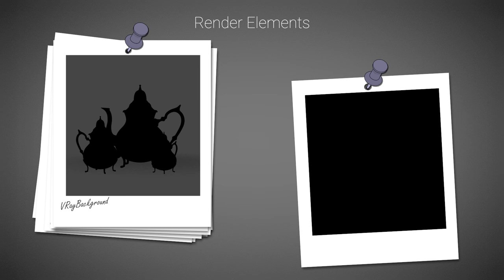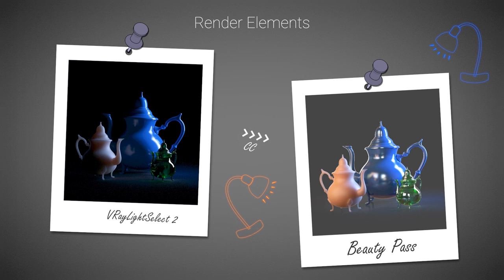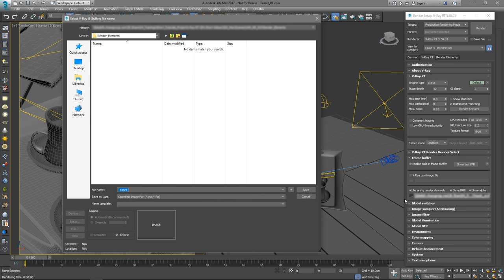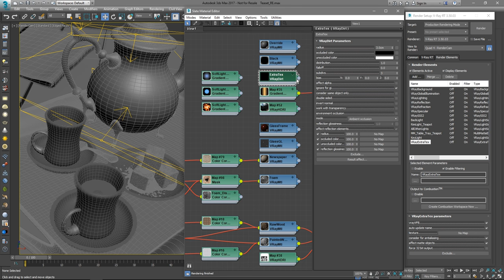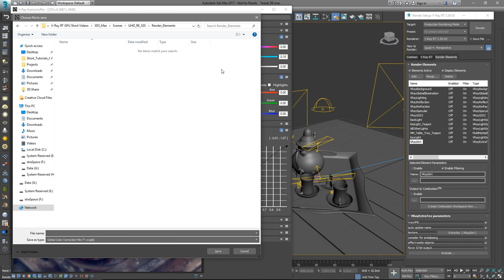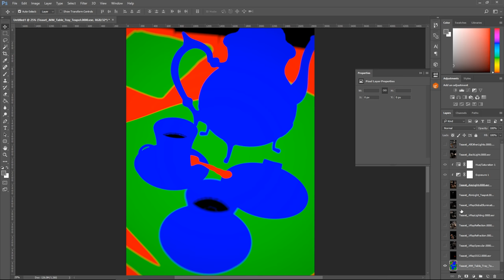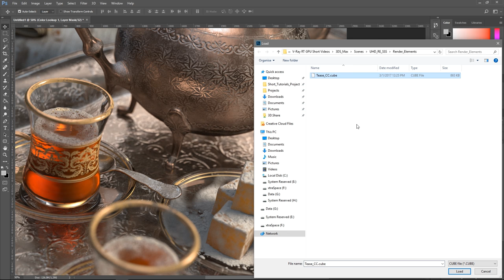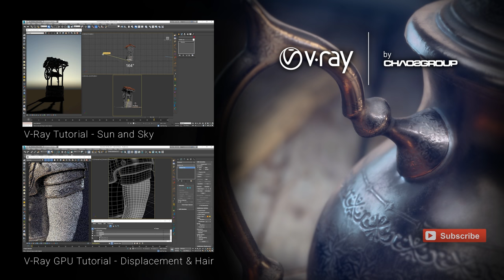V-Ray for 3ds Max – Quick Tutorial: [GPU] High Resolution Rendering and Render Elements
In this video, we go over rendering very high resolution images together with their separate render elements which we could use for greater control in compositing.